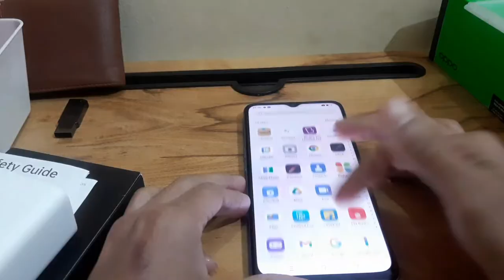Oppo K10 5g // क्या लेना चाहिए ? oppo k10 5g review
नमस्कार दोस्तों 🙏 मेरा नाम है || Hobibur Rahman
Youtube Par मेरा न्यू जर्नी है
मैं आशा करता हूं मेरा वीडियो आप लोगों को अच्छा लगे
मेरा इस यूट्यूब चैनल पर Unboxing से रिलेटेड ऑल Types Videos मिलता रहेगा

oppo k10 5g price
oppo k10 5g camera
oppo k10 5g price in india
oppo k10 5g pubg test
oppo k10 5g specifications
oppo k10 5g unboxing tamil
oppo k10 5g camera test
oppo k10 5g launch date in india
oppo k10 5g unboxing camera test
oppo k10 5g mobile
oppo k10 5g unboxing in hindi
oppo k10 5g vs vivo t1 5g
oppo k10 5g camera review
oppo k10 5g india
oppo k10 5g unboxing price
oppo k10 5g display
oppo k10 5g features
oppo k10 5g fingerprint sensor
oppo k10 5g full specification
oppo k10 5g free fire test
oppo k10 5g flashlight
oppo k10 5g fingerprint kaha hai
oppo k10 5g ff gameplay
oppo k10 5g full review
oppo k10 5g front camera test
oppo k10 5g future
oppo k10 5g battery percentage setting
oppo k10 5g battery drain test
oppo k10 5g battery test
oppo k10 5g battery backup
oppo k10 5g battery percentage
oppo k10 5g battery percentage show
oppo k10 5g battery charging test
oppo k10 5g battery life
oppo k10 5g battery problem
oppo k10 5g battery backup test
oppo k10 5g camera settings
oppo k10 5g camera quality
oppo k10 5g camera light
oppo k10 5g camera zoom test
oppo k10 5g camera light settings
oppo k10 5g camera glass
oppo k10 5g camera test tamil
oppo k10 5g camera name setting
oppo k10 5g camera test slow motion
oppo k10 5g review
oppo k10 5g review tamil
oppo k10 5g review telugu
oppo k10 5g review in hindi
oppo k10 5g review tamil tech boss
oppo k10 5g review malayalam
oppo k10 5g review after 1 month
oppo k10 5g review technical guruji
oppo k10 5g review in kannada
oppo k10 5g review prasad tech in telugu
oppo k10 5g review in telugu
oppo k10 5g review in tamil
oppo k10 5g review in malayalam
oppo k10 5g review in bangla
oppo k10 5g review in india
oppo k10 5g review by tech burner
oppo k10 5g review by trakin tech
oppo k10 5g
oppo k10 5g vad features
oppo k10
oppo k10 unboxing
oppo k10 4g
oppo k10 features
oppo k10 5g durability test
oppo k10 5g cover
oppo k10 5g unboxing
oppo k10 5g lena chahiye ya nahi
oppo k10 5g bgmi test